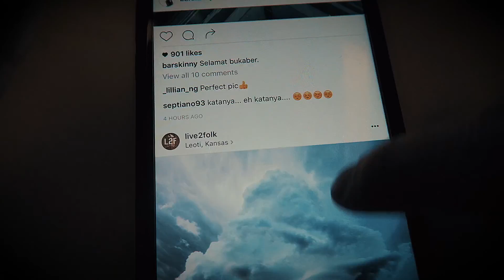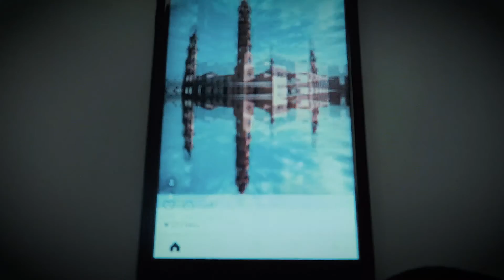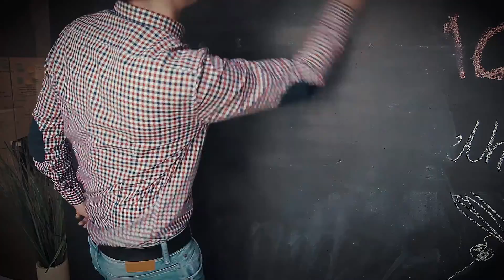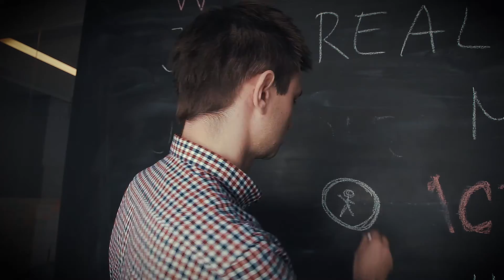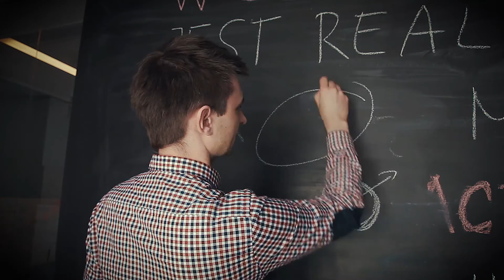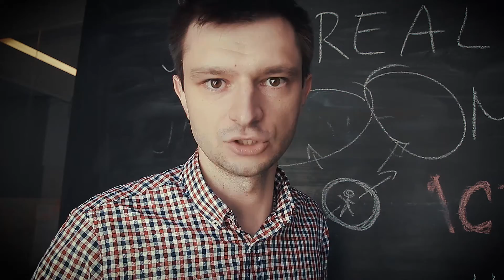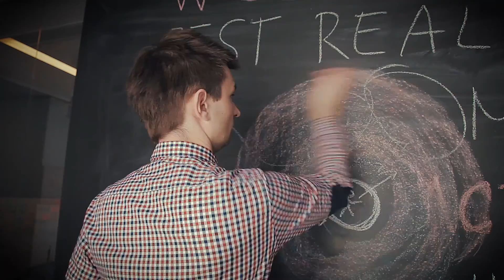strefa komfortu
Strefa komfortu to najgorsze miejsce w jakim można się znaleźć.

Jakub Gajdamowicz, przedsiębiorca, marketer, od najmłodszych lat związany z branżą interaktywną oraz polską sceną startupową. Wieloletni dyrektor Akademickich Inkubatorów Przedsiębiorczości we Wrocławiu odpowiedzialny za rozwój i promocję postaw przedsiębiorczych w regionie.